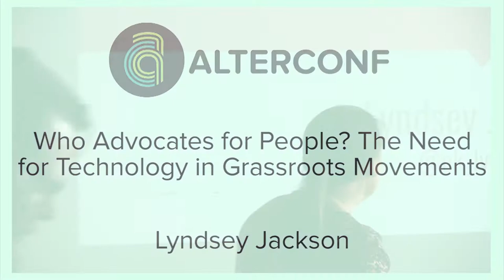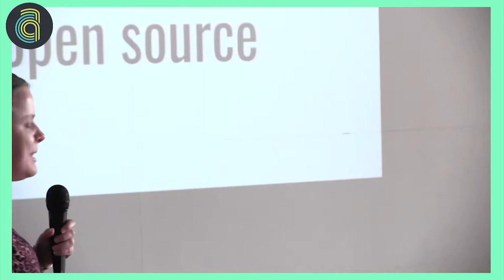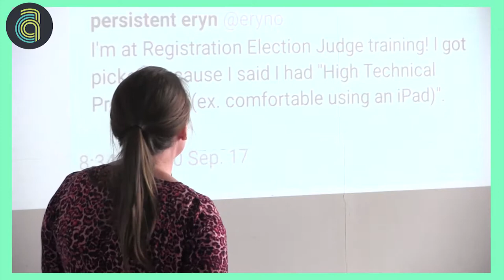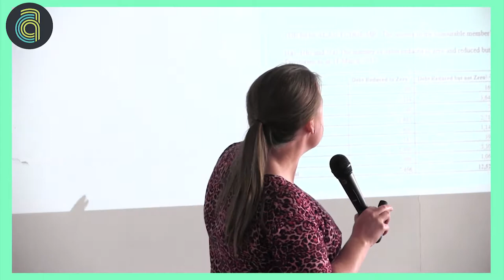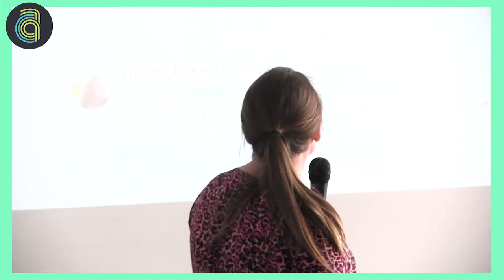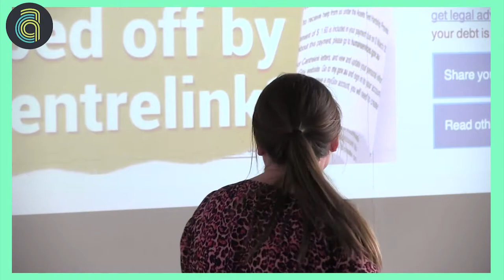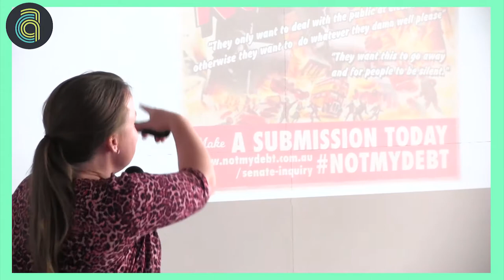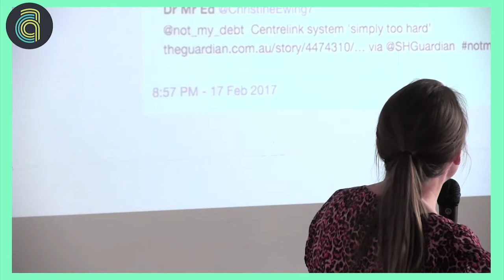AlterConf Melbourne 2017: Who advocates for people?... by Lyndsey Jackson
AlterConf Melbourne 2017: Who advocates for people? The need for technology in grassroots movements by Lyndsey Jackson

Technology offers people and communities a voice, transparency and the ability to learn, share and connect. Without knowledge on tools that are available or how to use them communities are either locked out of debates, or they are left to rely on the voices from organisations that have multiple interests and diluted attention.
Digital divide is not limited to access to hardware or internet, in today's world those who can vocalize online, create content and build have a voice.
This talk will discuss Australia’s notmydebt campaign as an example of what occurs when people are given a voice in the face of oppressive Government policy and institutions designed to remove human oversight.